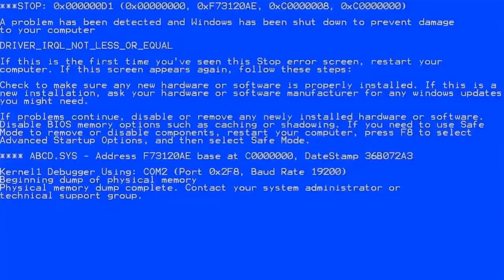Random & Funny Gaming Moments #1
XBOX GT: ACsWolffmenYT
GAMING CLIPS: